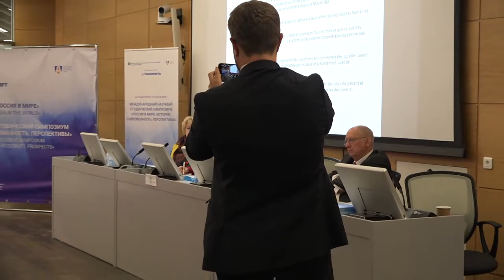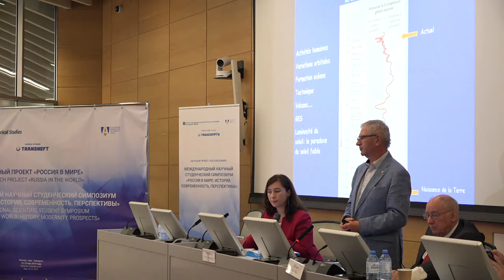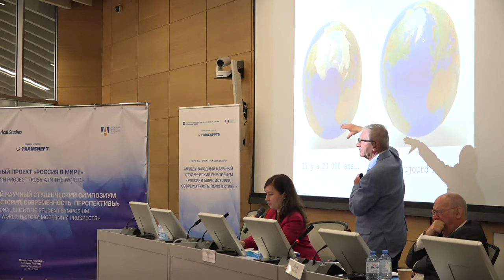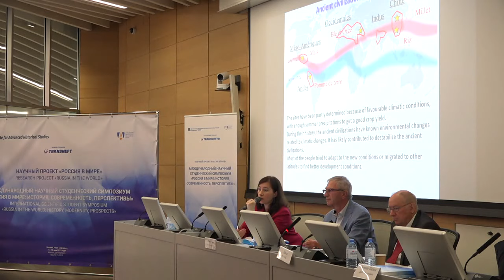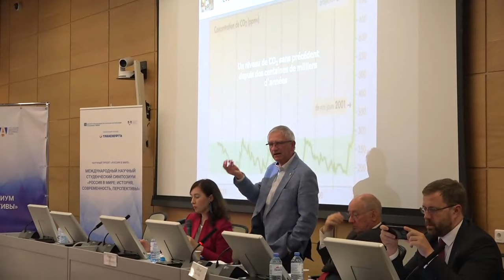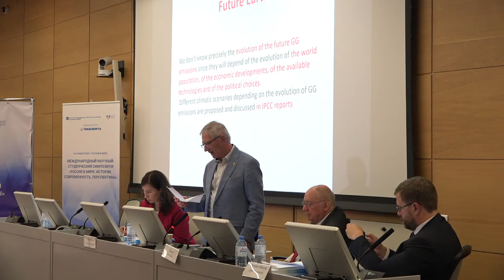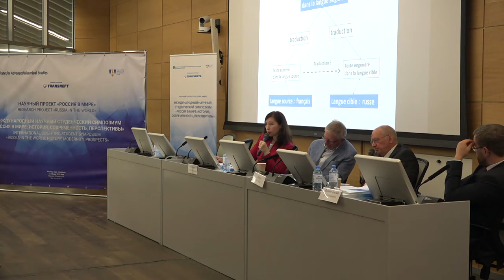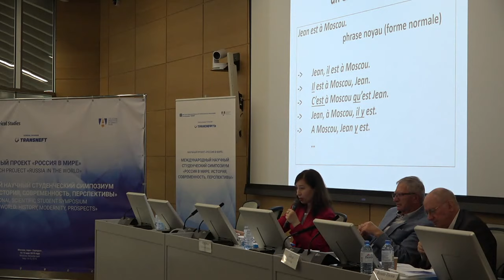История климата и ее влияние на общество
Симпозиум: Россия в мире. История, современность, перспективы.
Д. Рейно. История климата и ее влияние на общество
Ж.-П. Декле Лингвистика, математика, перевод: российско-французские научные связи